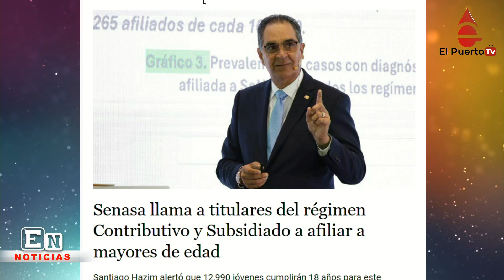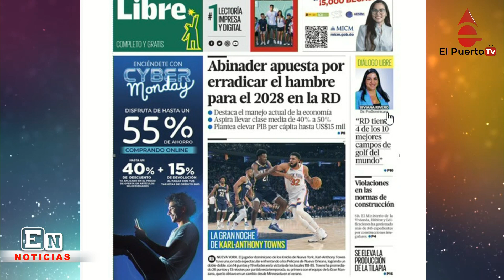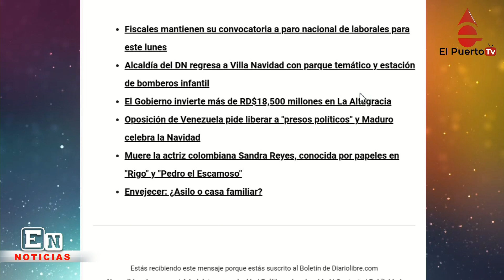Bono navideño en la mirilla por su reparto